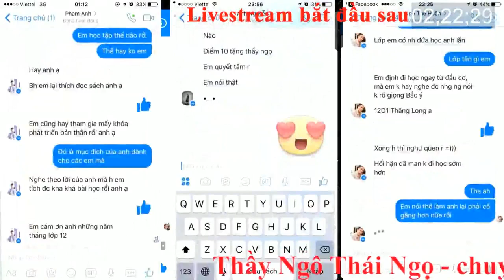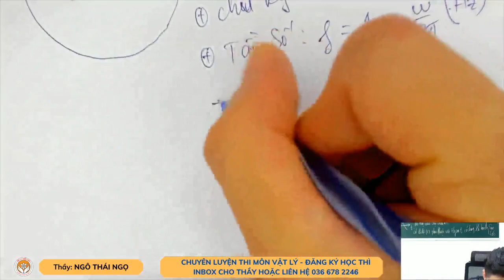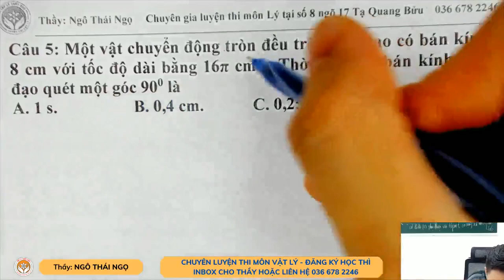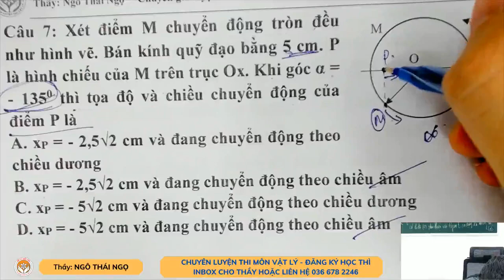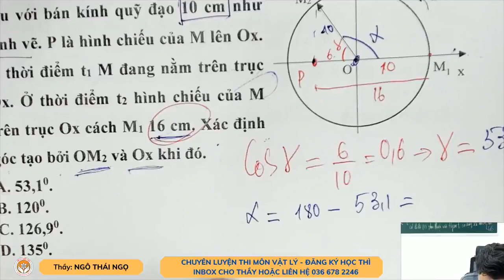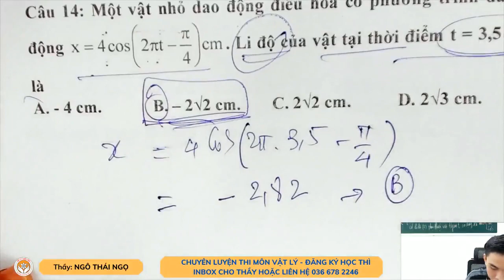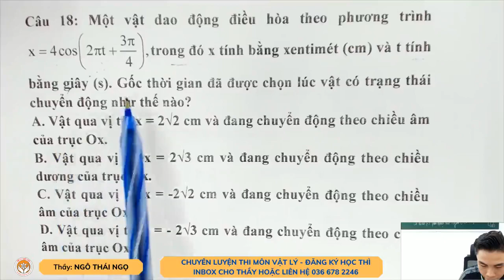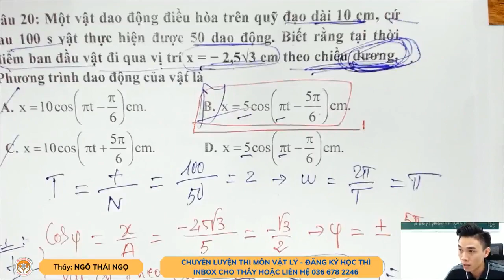BUỔI 01: PHÂN TÍCH PHƯƠNG TRÌNH DAO ĐỘNG CƠ